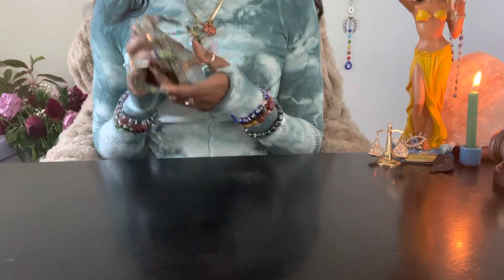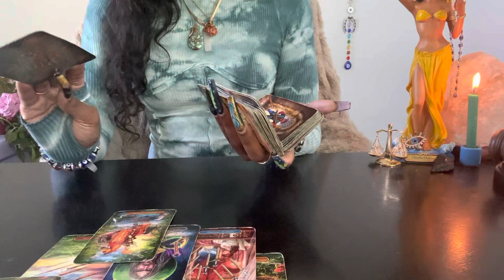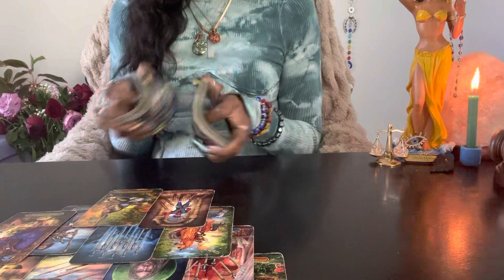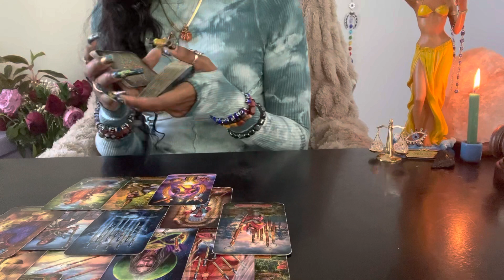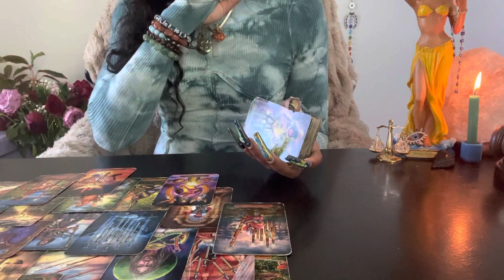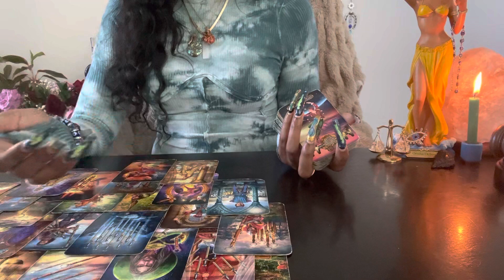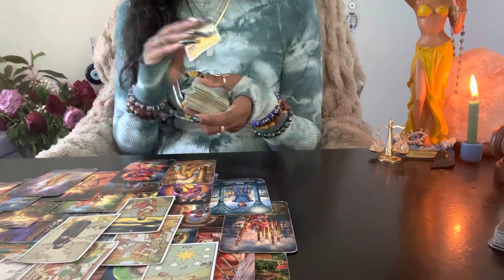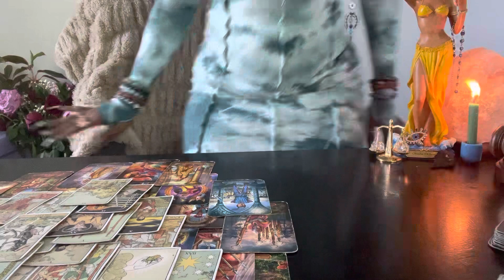♏️Scorpio:(May 1.2)FUMBLED THE BALL BIG TIME🤡…U WERE A TRUE GIFT🎁2 THEM 4RM GOD…WANTS2 FIGHT4 THIS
Unique Tarot✨